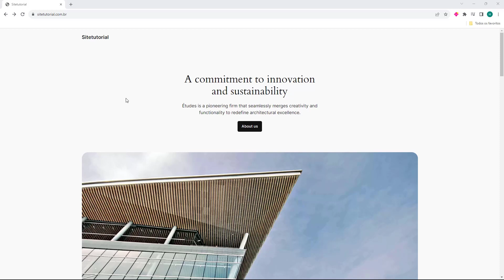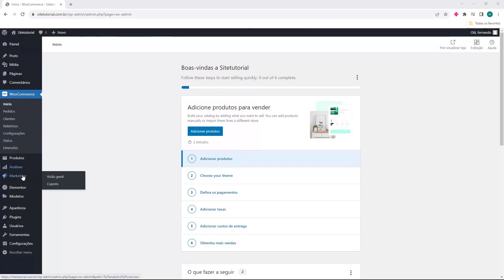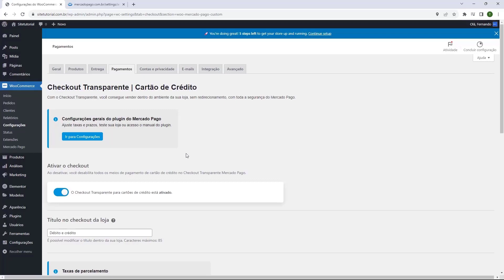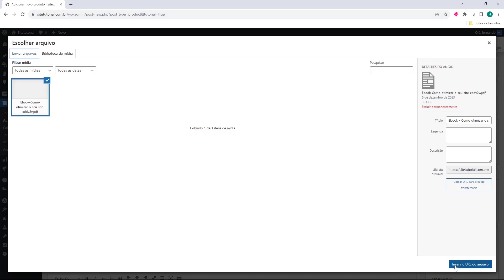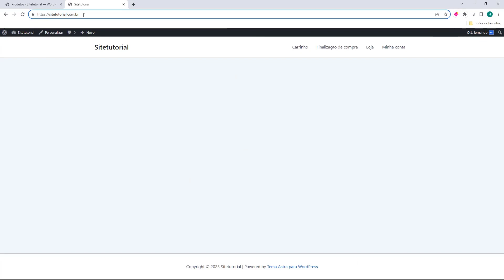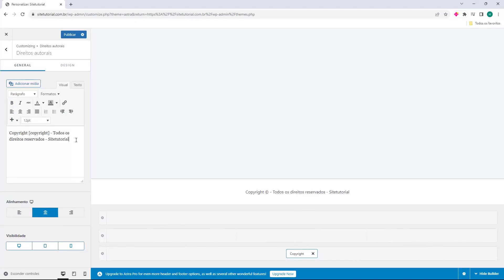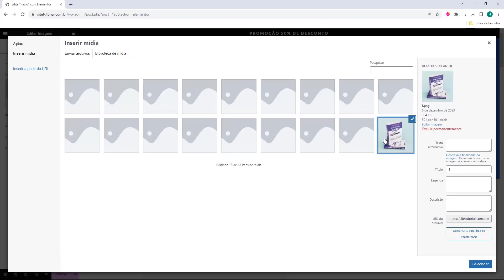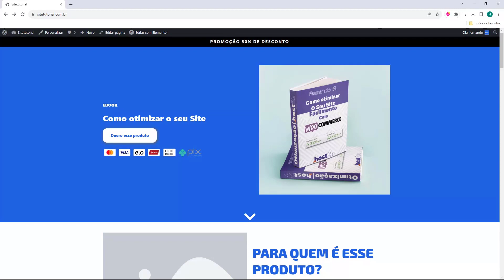Como criar uma Pagina de Vendas de PLR com WORDPRESS e ELEMENTOR 2024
AULA COMPLETA: Como criar uma Pagina de Vendas de PLR com WORDPRESS e ELEMENTOR 2024